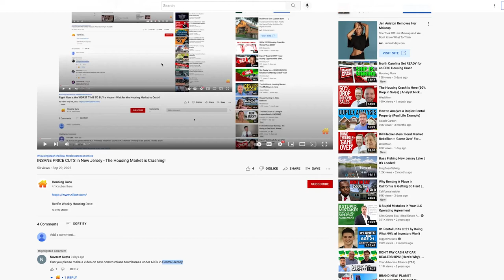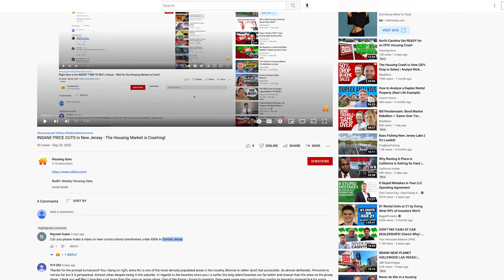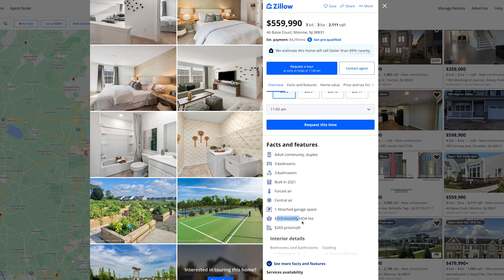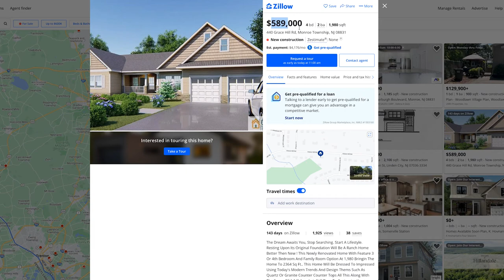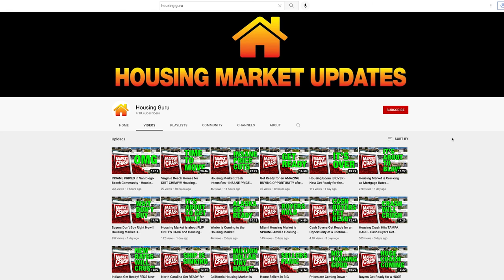FEDS Create Bubble then POP IT Crashing the Housing Market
New Jersey